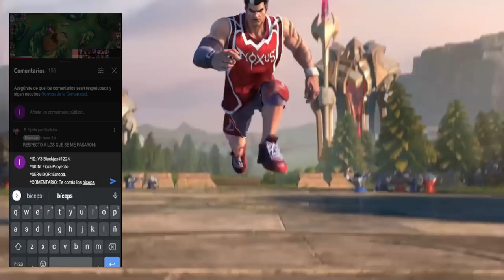EVELYNN CHALLENGER TOP GLOBAL SEASON 5 JUEGA ASI,GUIA BUILD Y RUNAS 😱 | LOL WILD RIFT ESPAÑOL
🔥 Conviértete en el mejor SETT con esta GUIA casteada y basada en la BUILD y RUNAS de los mejores del MUNDO en Wild Rift.

Artista: Machinimasound